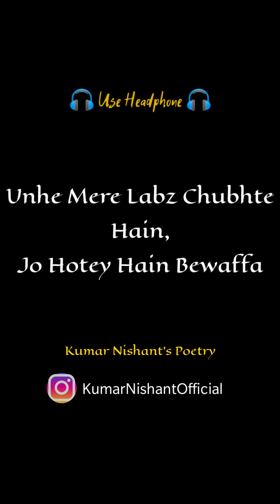Samajhta Nahin Koi - A Heart Touching Poetry By Kumar Nishant | Hindi Love Poetry | Spoken Words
Samajhta Nahin Koi,
Dil Ki Zubaan Meri
Isliye Zindagi Ki Haqiqat,
Badi Shiddat Se Likhta Hoon.

A Heart Touching Love Poetry "Kumar Nishant" A man who took the voice over on another level, He has always done the magic with his voice, The man behind the voice of "Radio/Television/Film.

Now it's time to hear his heart touching poetry in his melodious voice...
Singer | Lyricist | Actor | Poet | Voice Artist "Kumar Nishant"